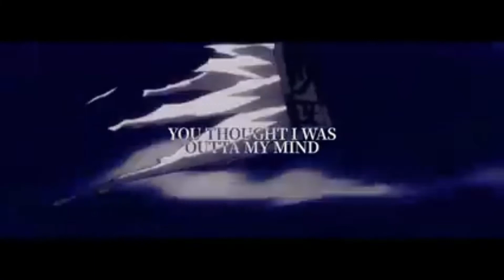Welcome To The Dungeon Cover(Original by @rustage ) THE_FLOW_HASHIRA